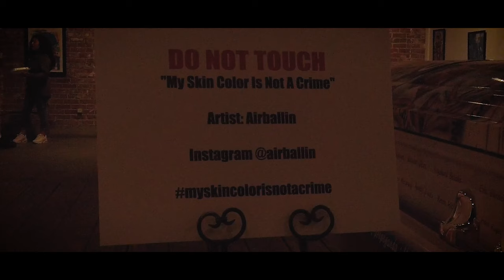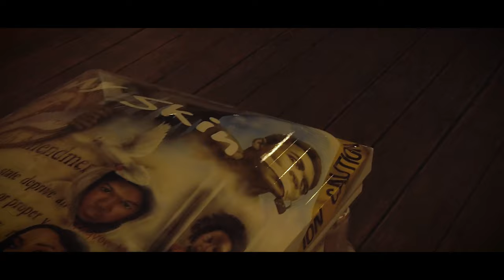XZ.Avier & Band Higher Freequensee Live performance @ Brick House Art Gallery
XZ.Avier & Band Higher Freequensee Live performance @ Brick House Art Gallery. Filmed & edited by: EMTV Video Production.

Band Higher Freequensee @higherfreequensee
MYLES on SAX @mylestaylormusic
KENAN on BASS @_.kenanjacksonmusiq._
Quake on Drums @quakeonthedrums
Joe Archie on Keys @jarchiefeels
XZ.Avier @xz.Avier